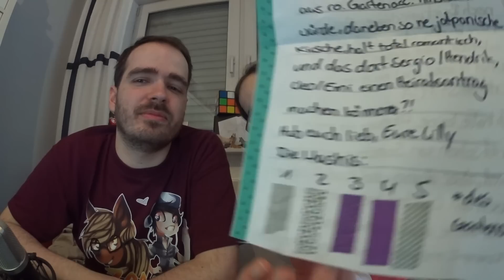zaaap! Weekly : 08. + 10. Mai - Teil 2 [GERMAN/DEUTSCH]